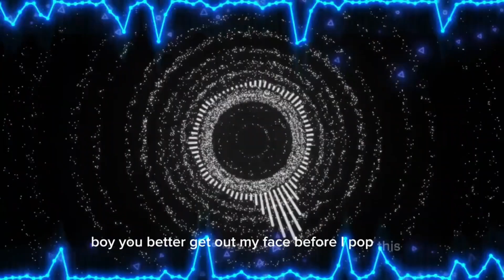DEEGODLY - 5AM FREESTYLE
Welcome to the Empowering world of Self-Development and personal growth! On this channel, we strive to inspire, motivate, and empower you to unlock your full potential and create a life you love. Join us as we explore topics such as mindset, goal setting, confidence building, self-care, and overcoming challenges.

This video is about Self Empowerment through the The goal of this video is spread awareness to the viewer of how important it is to Observe. One of the best teachers is life is to analyze your surroundings and not just reacting to it.

Get ready for engaging discussions, practical tips, and powerful insights that will help you transform your life. Whether you're looking to boost your career, enhance your relationships, improve your mental well-being, or cultivate a positive mindset, this channel is your go-to resource.

I believe that everyone has the power within them to create a life of fulfillment and purpose, and my mission is to help you unleash that power.

So if you're ready to embark on an incredible journey of self-empowerment and personal transformation, hit that subscribe button and join our community of like-minded individuals who are committed to living their best lives. Remember, your dreams are within reach, and together we can make them a reality. Let's start this empowering adventure together!